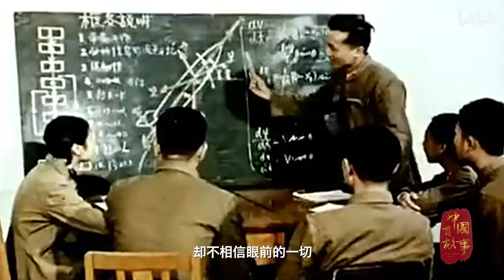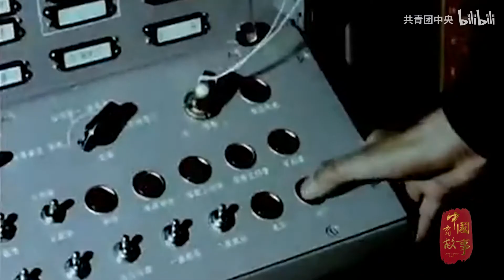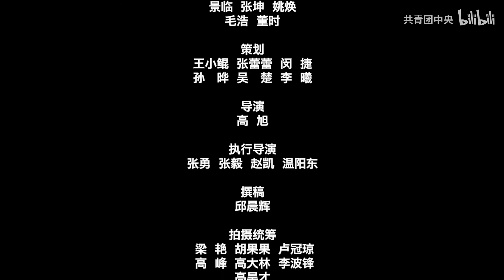【中国有故事第3集】中国造“星”记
2019年09月30日
【中国有故事第3集：中国造“星”记】说起“两弹一星”，人们脑海里先冒出来的，往往是包括核弹、导弹在内的“两弹”，以及相关故事。但有关“一星”，人们却知之甚少。第一颗卫星发射成功后，中国国际威望空前提高，一年后，联合国即恢复新中国合法席位；49年过去了，这颗卫星还在天上遨游，成为中国飞得最久的人造卫星。近半个世纪前，那个刚建立政权不到21年的新中国是如何做到这一切的？伴随着熟悉的东方红乐曲，让我们再次走进那场波澜壮阔的造“星”行动。@中国青年报@中国青年网@江苏新闻@荔枝新闻@青春央企